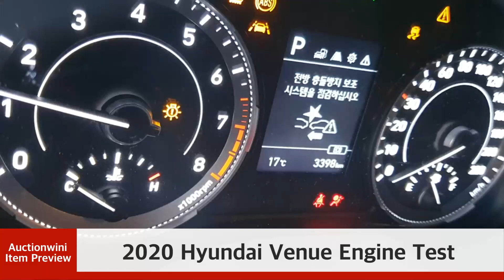[Salvage Car] 2020 Hyundai Car In Junk Yard!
2020 Hyundai Venue in Junk Yard for Salvage Car Auction!
We've Tested its Engine!